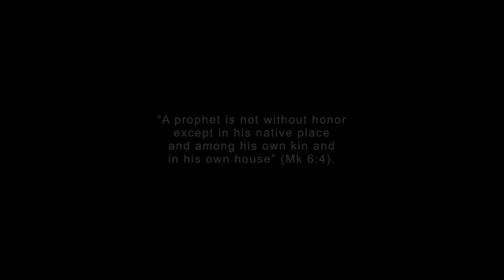Got a Minute? Wednesday of the Fourth Week in Ordinary Time 2021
“A prophet is not without honor except in his native place and among his own kin and in his own house” (Mk 6:4). A reflection on what we can learn from Jesus' rejection at Nazareth.